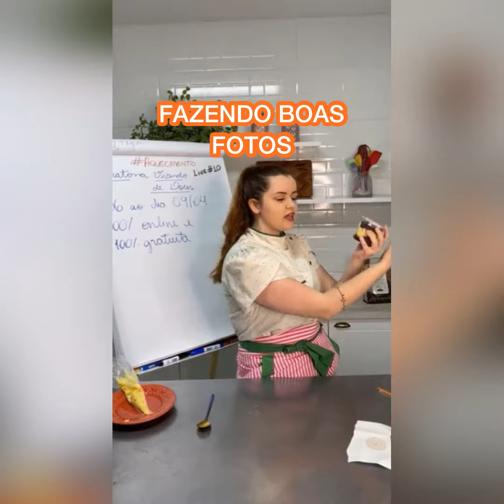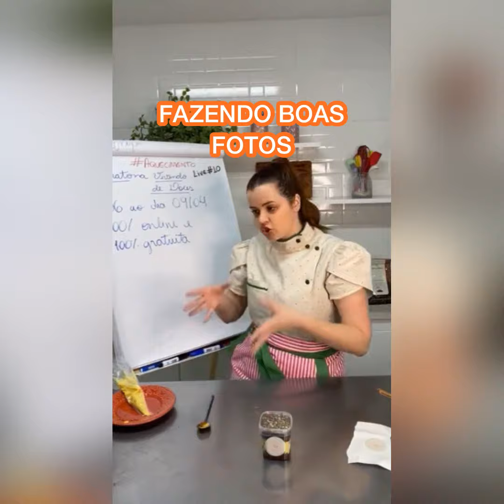COMO FAZER BOAS FOTOS DE DOCES?